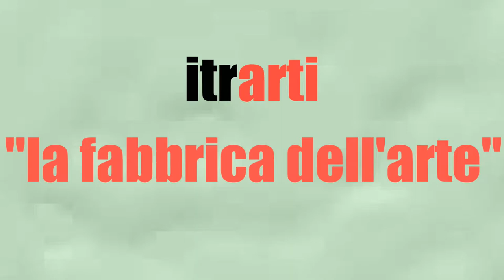ITRARTI - linee parallele inaugurazione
Inaugurazione della esposizione "Linee parallele" omaggio a Mimmo Conenna-  spazio multimediale ITRARTI -bari c.so v. emanuele 137